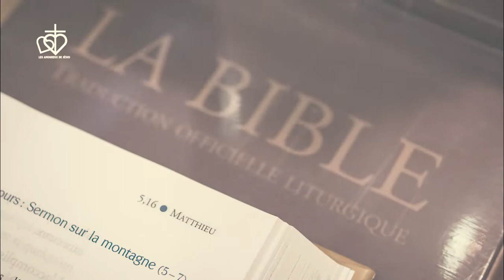QUAND L'ÉVANGILE NETTOIE LE PÊCHÉ DANS LE COEUR AVEC DOUCEUR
Je partage un enseignement tiré du livre : Le voyage du pèlerin
Que la grâce de l'évangile vous transforme avec douceur.